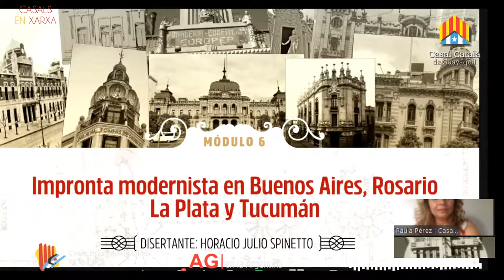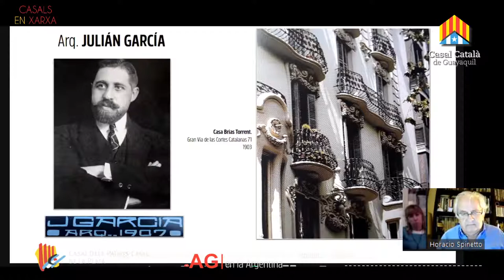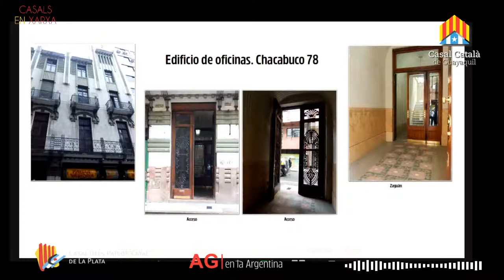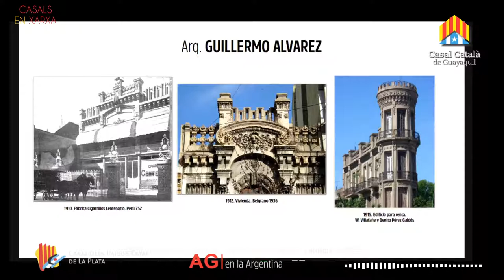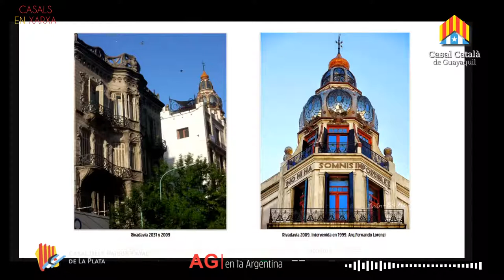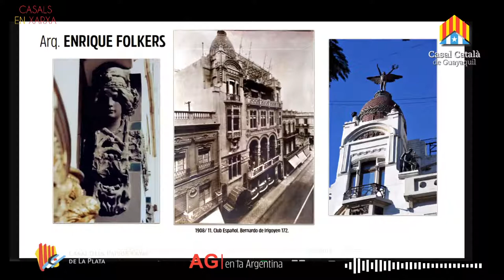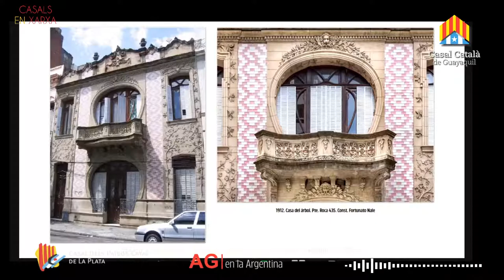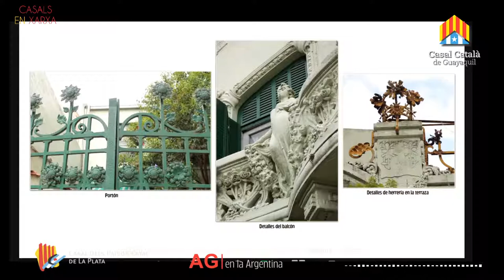GAUDI, el modenismo catalán y sus ecos en Argentina | modulo 6/6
organitza
CASAL DELS PAÏSOS CATALANES DE LA PLATA

promoció
AG | Argentina

agraïments especials a
LUIS GUEILBURT TALMAZÁN, esculptor

els panelists
HORACIO JULIO SPINETTO, arquitecto
FERNANDO MARTINEZ NESPRAL, arquitecto
ALEJANDO MARTÍN PAVIA RUFFA, arquitecto

moderador i promoció
ALEJANDO MARTÍN PAVIA RUFFA, arq.

equip de producció
PAULA  PEREZ SPINOSA
JEAN FALCONEZ
SANTIAGO BARREIRO

MÓDULO 2
• Gaudí y sus obras manifiesto (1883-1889)
• Decoración y ornamentación: interiorismo, una manera de trabajar dentro de la arquitectura.
• Los oficios en la obra de Gaudí: el trabajo de los herreros, yeseros, estucadores, albañiles, ceramistas y un largo etc. Diseño.
• Mobiliario, ergonomía, la manera de trabajar la madera y el hierro a la hora de concebir muebles y otros objetos suntuarios.
• Ebanistería, carpintería, técnica constructiva y ejemplos de estas técnicas.
• Herrería y forja: el oficio desde el material hasta su máxima expresión.
• Las estructuras y sistemas constructivos: cómo trabaja Gaudí con los pesos, la gravedad y su aplicación dentro de las formas.
• Instalaciones y construcción: cómo guiar los fluidos dentro de la arquitectura, desagües, ventilación, chimeneas, conducciones lumínicas,
tuberías.
• Restauración y rehabilitación: la manera de Gaudí de entender los cambios de uso.
• Ciencias aplicadas: física, matemáticas, geometría, óptica (luz e iluminación), acústica (música), astronomía, geología, topografía, botánica, zoología, anatomía, ingeniería, iluminación, paisajismo, matemáticas, reciclaje. Geometría reglada, geometría alabeada,
fractales, equilibrio, estabilidad, gravedad.
• Tapia, bóvedas tabicadas, construcción de piedra, adobe, ecología y eficiencia energética.
Obras arquitectónicas que serán mencionadas
• Casa Vicens
• Finca Güell
• El Capricho de Comillas
• Palau Güell

producció
AVI.TeleSonda

música
BENJAMIN TISSOT

MINISTERI DE TREBALL, MIGRACIÓ I
SEGURETAT SOCIAL

IMPORTANT:
this vídeo contains music and video whichi its used has been authorized both by the band Blaumut and UMG of Spain.